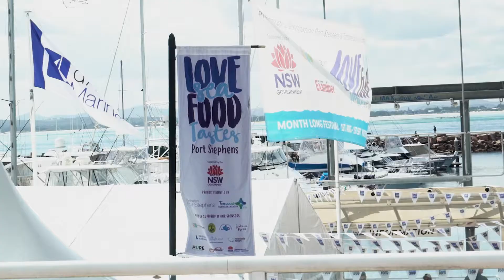Love Seafood 2019 - NBN interview & highlights